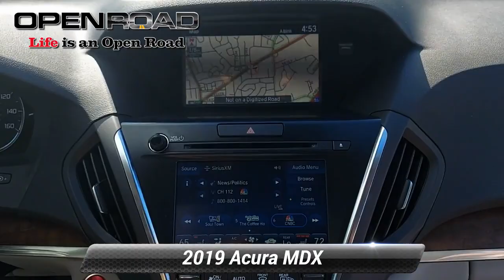New 2019 Acura MDX w/Technology Pkg, Edison, NJ 56042A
[RLVID:7345:955368fa0cf431df:f1154f055e736ce4:1]